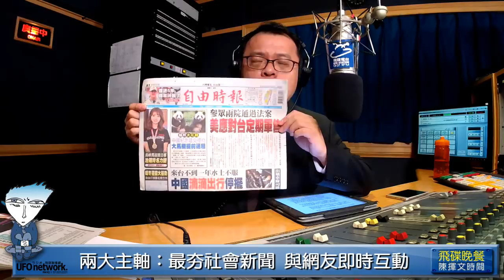'18.12.19【觀點│陳揮文時間】「兩岸有無九二共識？」2020公投綁大選？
節目時間：週一至週五 18:00-19:00

◎節目內容大綱：

第一段：
●FB「飛碟晚餐陳揮文時間」 有空也可按一下
●請各位大大幫忙分享 聽重播也可以分享唷

●youtube「觀點」網路新節目 1220週四上架
●「揮文看社會」 每週二、四1900網路直播
●兩大主軸：最夯社會新聞 與網友即時互動

一，小內閣難產 柯：比較操 送履歷來的不多
二，局處首長如走馬燈 市長、局長問題出在哪
三，「卡蛋」三年多 蔡英文、柯文哲誰該負責？
四，柯文哲市政總檢討 自由時報專題鉅細靡遺
五，柯文哲兩岸地位並非經貿成就 建立在謊言
六，分配市政資源 柯文哲反監督 牽制市議員
七，政論節目談嗎？柯粉會看自由專題報導？
八，江宜樺台大演講被嗆 擦槍走火？夜襲？
九，陳為廷2014：「在這23天裡演了一場戲」
十，太陽花是學運？擋服貿卻要ECFA，哪招？

一，自由頭版頭 美國國會「又」通過友台法案
二，法案口惠不實 阿共可能報復 對台有利？
三，美學者任雪麗評台旅法：美國國會戲弄台灣
四，選後首次提台灣 習近平重申一中九二共識
五，習近平：掌握兩岸關係發展主導權主動權
六，除了抱美日大腿 我們還有沒有其他路可走
七，「維持現狀」失敗 蔡總統應面對兩岸現況
八，陳雲林明來台 見海基會董座、不見連戰？
九，訪客去飯店拜訪陳雲林 陸委會：不會干涉
十，「兩岸有無九二共識？」2020公投綁大選？

●開放叩應
兩岸關係 統獨議題 飛碟晚餐叩應全球開講

第三段：
●1219每日一句：
鏡週刊爆料 傅崐萁用縣政府標案收買花蓮記者

●狗吠火車，193-2揮文看社會
youtube「觀點」新節目「揮文看社會」明首播
請訂閱「觀點」 社會警政司法 網友即時互動
「揮文看社會」明天起 每週二、四1900直播